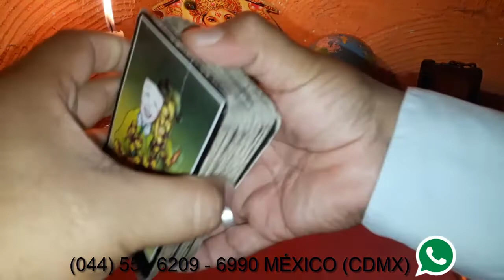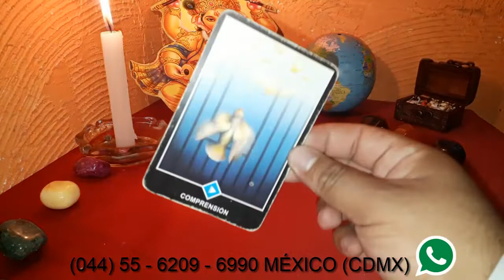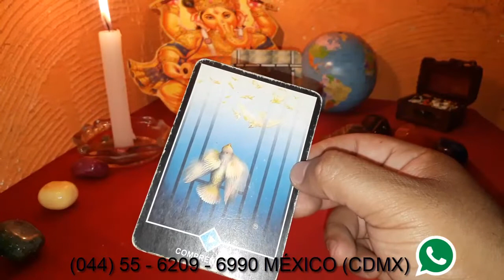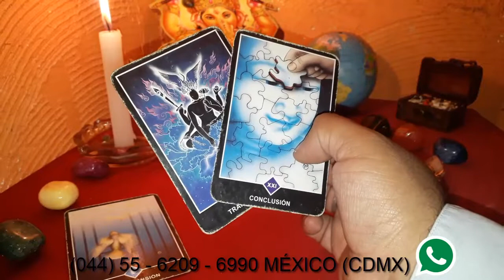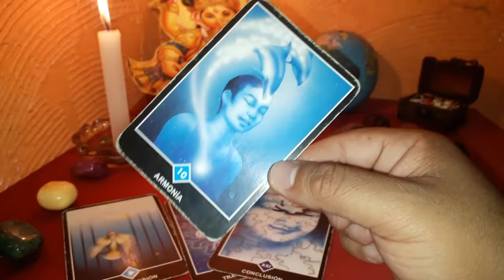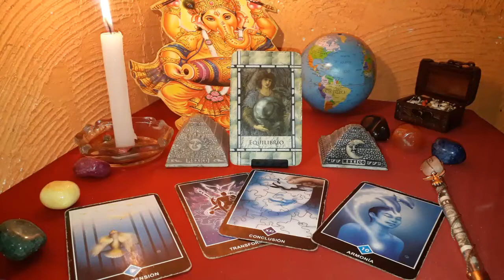CÁNCER - HORÓSCOPO DEL 6 AL 12 DE AGOSTO